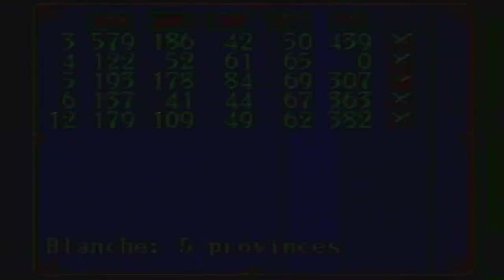Gemfire [GEN FxSh LP1] ep 1: Preeminent Domain pt 5